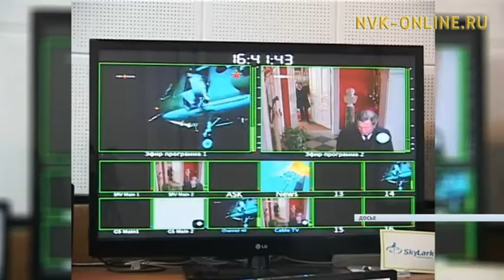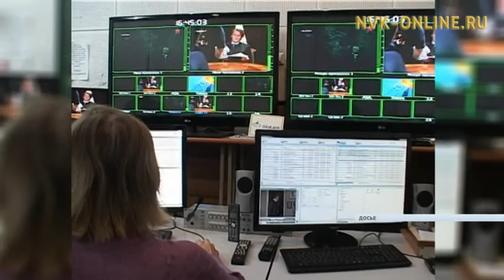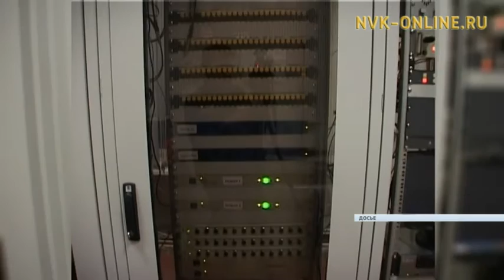"Саха 24" ханаал босхо телевизионнай пакетка киирдэ